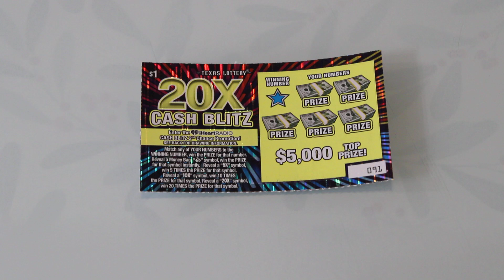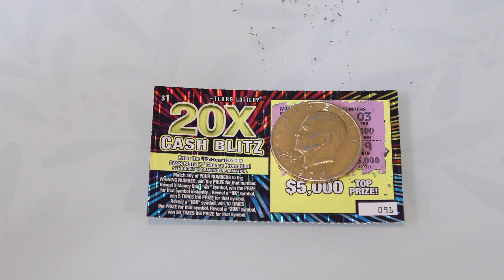Texas lottery | this is what we dream about Day 6 $$$ 😱😀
Hitting a jackpot in the Texas lottery is my goal in today's video lets press our luck and scratch off for the big win.
SCRATCH OFF LOTTERY CHALLENGE DAY 6!!! WILL WE FINALLY WIN SOMETHING!!!
 Secrets to winning
Play every day and eventually you will win
stay safe
it is a numbers game
let's have some fun
be responsible